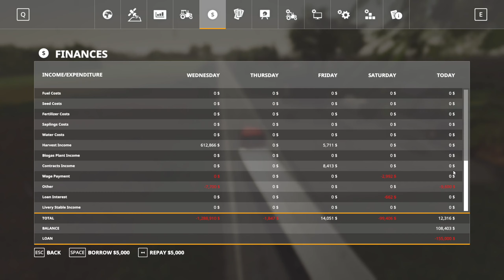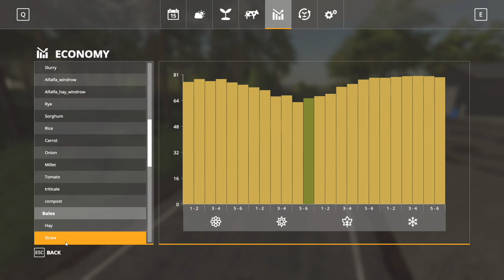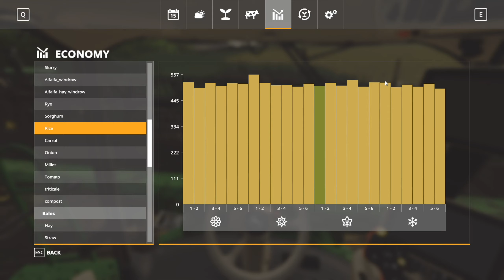American Life Farming - Episode 46 - FS19 Let`s Play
We`re playing on American Life Farming

Playing with season, so we changed a bit the starting farm, started working on the fields, and we will work hard so hopefully we extend further.

Let me know if you guys like it, how can i improve, and also what you didnt like about this video.